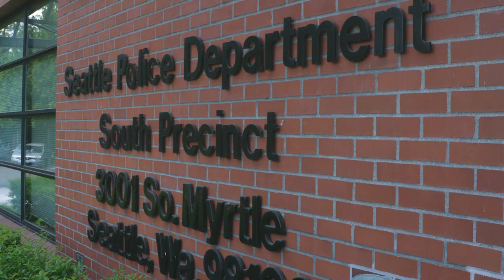Rick Rizzs Delivers Blazing Bagels Seattle Police Department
Rick Rizzs delivered signature Blazing Bagels sandwiches to local policedepartments to express their gratitude to staff who are working overtime to keep Seattle communities safe and healthy.